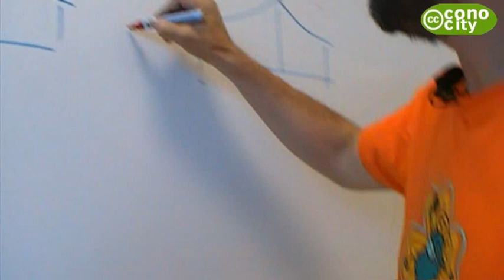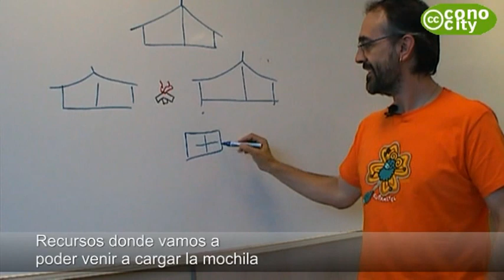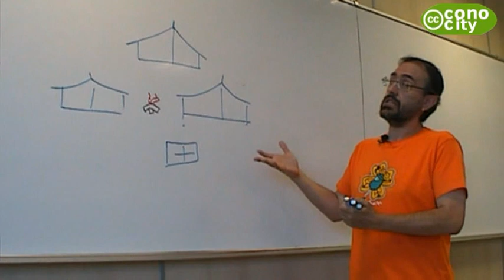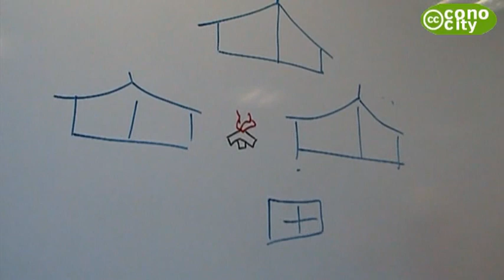campamento_moodle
Iñaki Arenaza tiene la visión de una plataforma Moodle como el campamento base desde el que hacer excursiones en busca del conocimiento, que cada uno tiene que encontrar y construir.